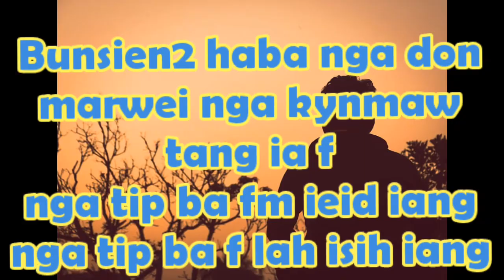Bunsien haba nga donmarwei nga jukynmaw.status WhatsApp Messenger video khasi.